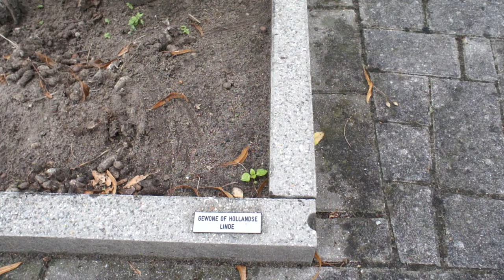Andrew York: "Woven World" played on the carillon by Mariko Matsue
Mariko Matsue plays on Sint-Rombout's carillon in Mechelen, Belgium.